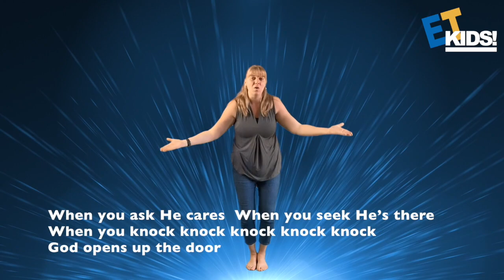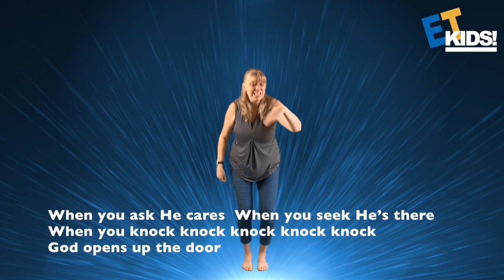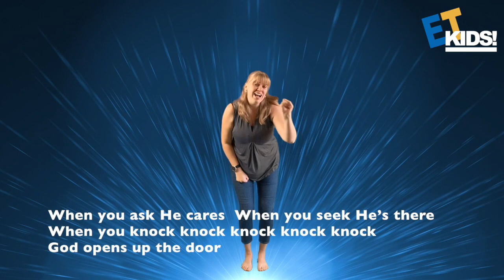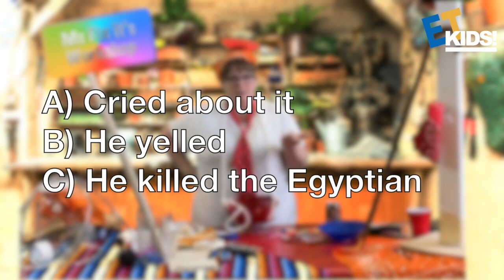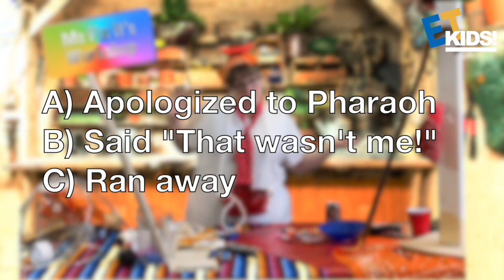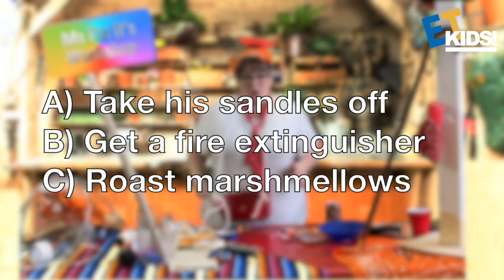ET Kids! Mar.2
Welcome to ET Kids! for March 2nd